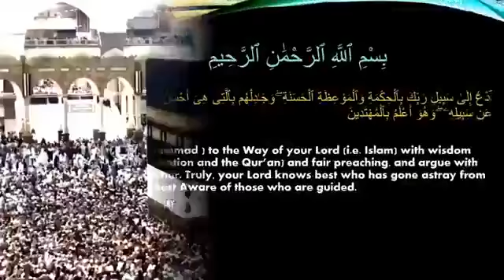MANNERTS/BEHAVIUIOURS OF THE SALAF TOWARDS THIER OPPOSITIONS. BY: AS-SHEIKH YUUSUF MURTADOH